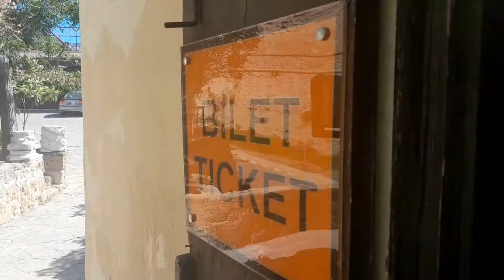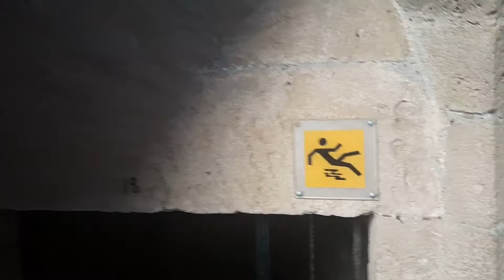Exploring Girne, Northern Cyprus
Walking around Girne in Northern Cyprus. Taking a look around Kyrenia Castle before taking a boat ride out into the Mediterranean down the coast. Finishing off with sea food.